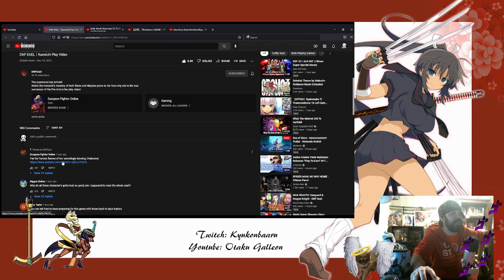Reacting to - DNF DUEL - Kunoichi Play Video